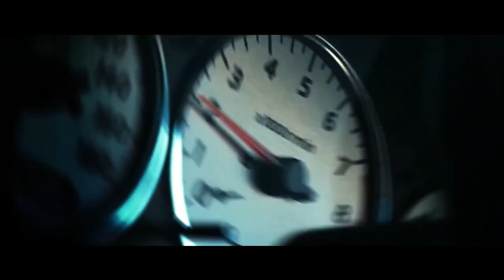KEAN DYSSO - illest (Slowed)